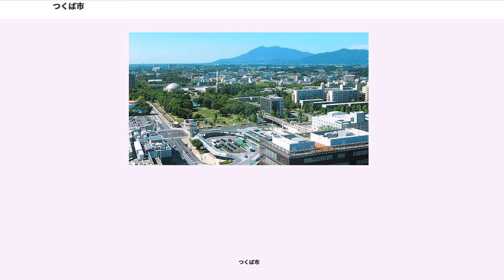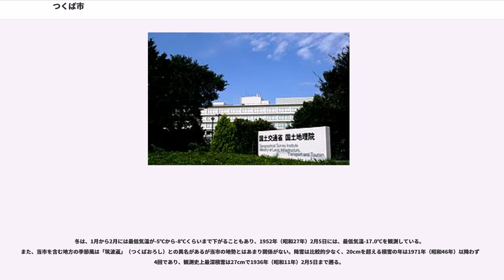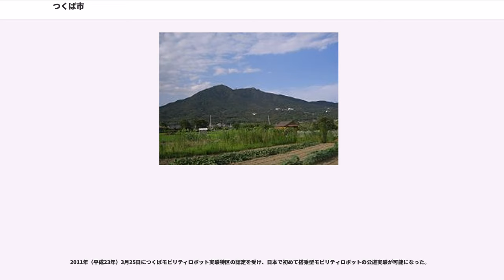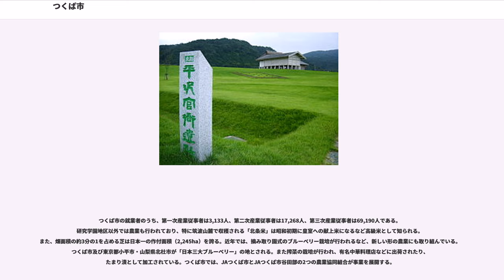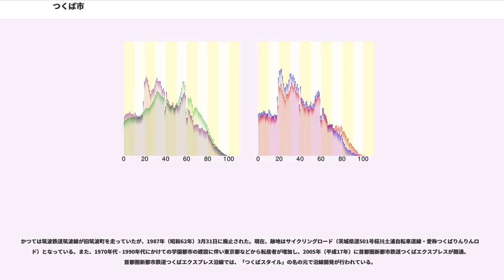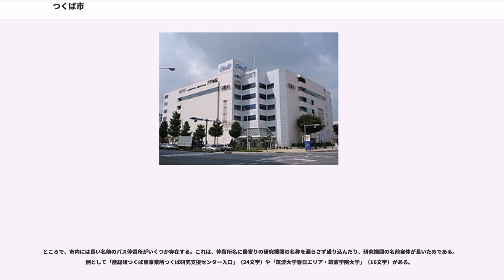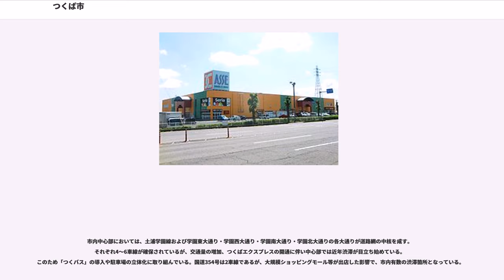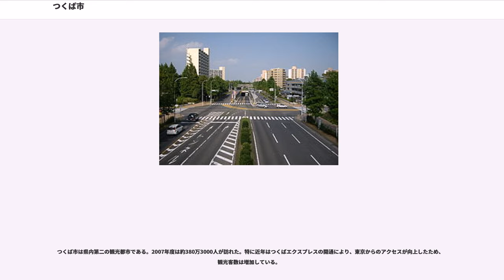つくば市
つくば市（つくばし）は、茨城県南部に位置する市である。学術・研究都市としての筑波研究学園都市はつくば市全域を区域とする。業務核都市、国際会議観光都市に指定されている。
農村が広がっていた地域であったが、1960年代から筑波研究学園都市として開発が進み、現在は日本国内最大の学術都市となっている。国や県の政策により、1987年（昭和62年）に筑波郡谷田部町・大穂町・豊里町、新治郡桜村の3町1村が新設合併し、つくば市が誕生した。さらに 1988年（昭和63年）に筑波郡筑波町、2002年（平成14年）に稲敷郡茎崎町を編入し、現在の市域になった。そのため、行政上の地区名として旧町村域に対応する谷田部、大穂、豊里、桜、筑波、茎崎が使用されている。

市域には多数の研究機関が立地している他、市の北端に日本百名山の筑波山を擁しており、観光地になっている。また、2005年（平成17年）に首都圏新都市鉄道つくばエクスプレスが開業し、市中心部より最短45分で東京都心と結ばれている。
つくば市は、東京都心から約50km、成田国際空港から約40kmに位置する。

市を代表する観光地である筑波山は、市北部に位置する。筑波山周辺を除き、関東平野の一部であり筑波台地や稲敷台地と呼ばれる標高20m～標高30mの平坦な地形であり、関東ローム層に覆われている。また、つくば市の9月の標高は4月の標高より2cm低くなるが、市内にある国土地理院の研究によると、5月から8月に田植え用の大量の地下水をくみ上げるためである。

平野部である市内長峰（高層気象台）にある観測点（「つくば（館野）」）における1981年（昭和56年）から2010年（平成22年）の平年値によると、年平均気温は13.8℃、年間降水量は1282.9mmである。太平洋側気候に属するが、内陸性で年間の寒暖の差、一日の内の気温差が大きい。

冬は、1月から2月には最低気温が-5℃から-8℃くらいまで下がることもあり、1952年（昭和27年）2月5日には、最低気温-17.0℃を観測している。また、当市を含む地方の季節風は「筑波颪」（つくばおろし）との異名があるが当市の地勢とはあまり関係がない。降雪は比較的少なく、20cmを超える積雪の年は1971年（昭和46年）以降わずか4回であり、観測史上最深積雪は27cmで1936年（昭和11年）2月5日まで遡る。

一方、夏は蒸し暑く、猛暑日になることもある。1996年（平成8年）8月15日には最高気温37.8℃を観測した。また、山間部でも標高がそれほど高くないため平野部とは数℃程度の差であり、市内最高峰の筑波山（女体山）でもわずか877mなので避暑にはならない。

市街地ではヒートアイランド現象が発生しており、竹園・東新井の気温が最も高く、吾妻・二の宮がこれらに次ぐ。冬の早朝の測定結果によれば、竹園・東新井の気温は、郊外部に比べ4℃も高くなっている。

市のシンボル的存在である筑波山にちなんだ名称である。（「筑波」・「つくば」の語源については、「筑波山#山名の由来」を参照。）

市名の命名者は当時の県知事である竹内藤男で、県内初のひらがな市名であった。竹内は漢字表記の「筑波市」にすると筑前国・筑後国のように「筑」を「ちく」と誤読される恐れがあることや、ひらがなの方がシンプルで現代的であるとして「つくば市」を推し、合併する予定の4町村（筑波郡谷田部町・大穂町・豊里町・新治郡桜村）にもその意向が伝えられていた。1987年（昭和62年）10月26日に土浦市で開かれた第1回合併協議会の2番目の議題として市名が討議され、「つくば学園市」や「新つくば市」などの候補も出されたが、結局「つくば市」で決着した。

市内には国や大手企業の研究拠点が多数存在し、約300に及ぶ研究機関・企業と20,185人の研究者を擁し、このうち日本人の博士号取得者は7,215人に達する。外国からの研究者や留学生が多く、外国人登録者数は133カ国7,565人に及び、総人口の約3.5%を占める。研究者や大学生が数多く住んでいるため、転勤や入学・卒業に伴って毎年3月末の人口が大きく減少し、4月に元に戻る現象が発生する。2015年（平成27年）現在の人口は約23万人である。この結果、日立市を抜いて、県内2位の人口となっている。施行時特例市としては人口増加率が1.3%で全国一である。平均寿命は男性79.2歳、女性86.2歳である。
市の中央部に位置する「センター地区」と呼ばれる地区（現在のつくば駅周辺）は、筑波研究...